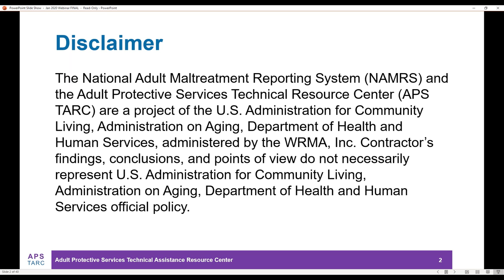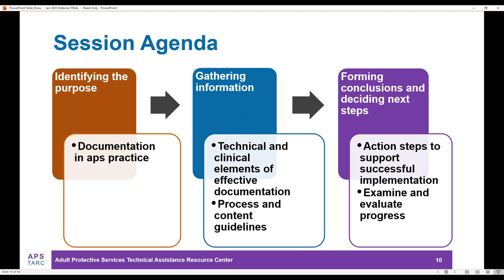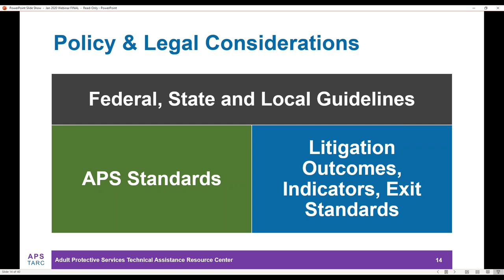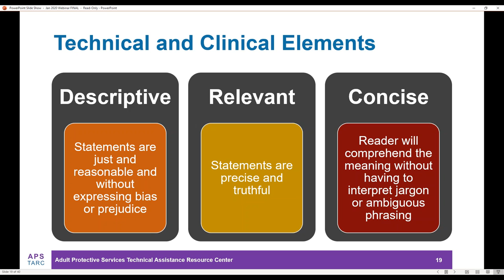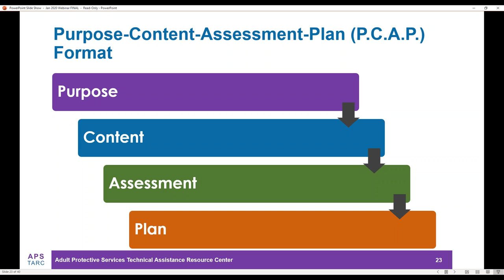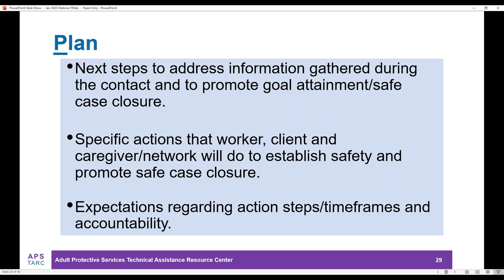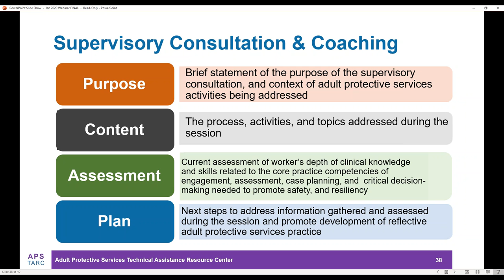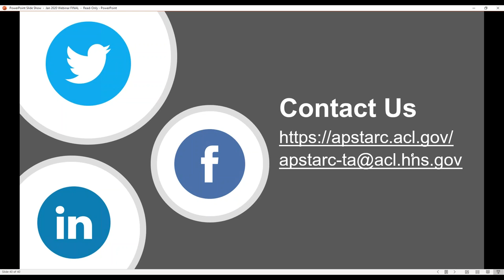If It Is Not Documented, It Is Not Done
This webinar will focus on the development of documentation skills for adult protective services professionals. By the end of the webinar, participants will be able to: 1. explain the rationale for applying critical thinking skills into case practice documentation by using a specific format; 2. outline the process and content guidelines for documenting case practice activities including client contacts, visitation, assessment, case planning meetings, supervisory sessions, and case staffing; 3. demonstrate the clinical and technical knowledge and skills needed to write, review, and critique case documentation illustrative of effective and reflective case practice.